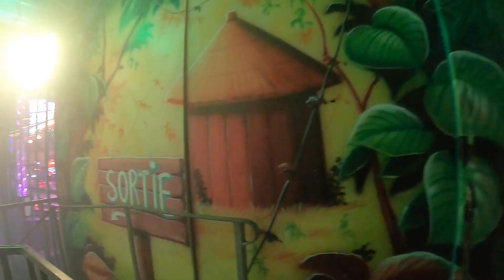INCAS [Onride] Rouen 2019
Video onride de l'Incas à la fête foraine de Rouen 2019